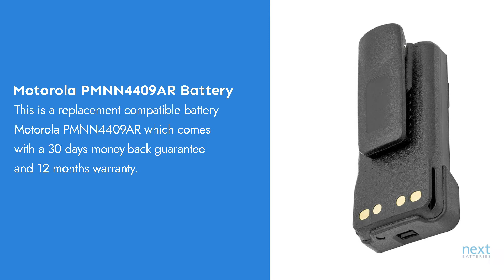Motorola PMNN4409AR Battery